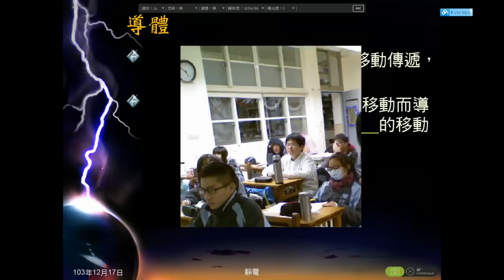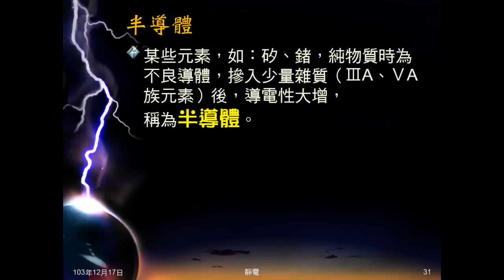103學年國三理化 靜電05：導體、絕緣體、半導體、電容器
說明何謂導體、絕緣體、不良導體、半導體，說明有夠強電壓即可導電，介紹電容器。